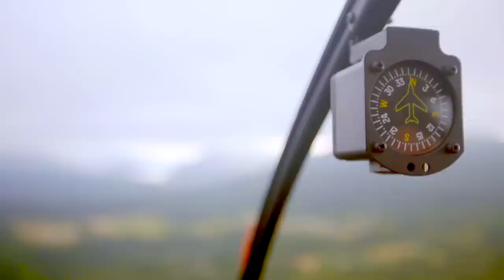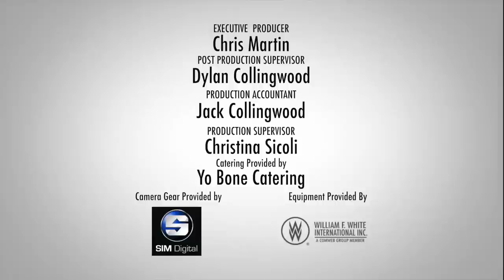"Imagination Time" - A CONVOS Short Film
An epic dive into the imagination of a 4 & 6 year old.

CAST:
David Milchard as Coco
Michael P Northey as Shepherd
Leila Harrison as Leila
Matthew Clarke as Matt
Coco Harrison-Clarke as Coco
Shepherd Harrison-Clarke as Shepherd
Mischa Gelb as Pilot
Stewart "Brittlestar" Reynolds as Showbedawdy

Directed by Matthew Clarke
Written by: Matthew Clarke, Coco Harrison-Clarke & Shepherd Harrison-Clarke
Created by Matthew Clarke
Executive Producers: Matthew Clarke & David Milchard

PRODUCER: Dylan Collingwood
EDITED BY: John Adams
COLOURIST: Dermot Shane
DIRECTOR OF PHOTOGRAPHY: David Tenniswood
CAMERA OPERATORS: Sean Cox & David Tenniswood
1st AC: Paul Dombrovski
2nd AC: Maximilian Brey
SOUND RECORDIST: Alex Shamku
GAFFER: Rob Hamilton
KEY GRIP: Mitch Rowland
BEST BOY/SWING: Alex Tersakian
1st ASSISTANT DIRECTOR: David Ward
SCRIPT SUPERVISOR: Wendy Dallian
PRODUCTION DESIGNER: Athena Han
SET DECORATION: Momona Komagata
HAIR & MAKEUP: Darci Jackson & Kianna Lopes
WARDROBE: Raquel Soares
PRODUCTION COORDINATOR: Haley Martin
PRODUCTION ASSISTANT: Ryan Harris
CRAFT SERVICE: Lyne Moroni
CATERING: Rick Bone - Yo Bone Catering

Produced by Cocomilk Productions & Tilt9 Entertainment